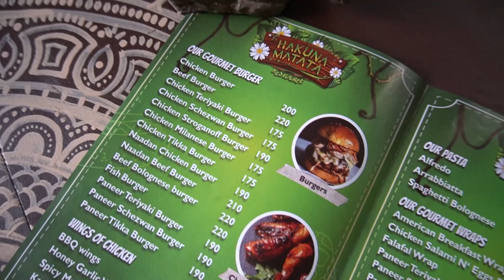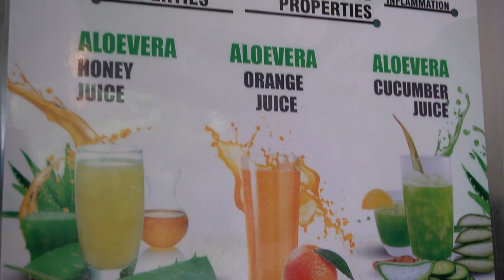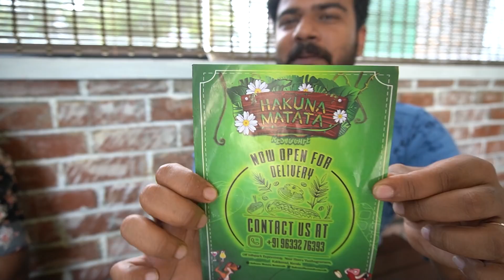Great Food Vlog Experience| must try | surprise for you guys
Now we are a big family with loving 100,000 plus members, which is truly wonderful.

Lijo Lonappan.

The Music I use in my channel - AMAZING for YouTubers